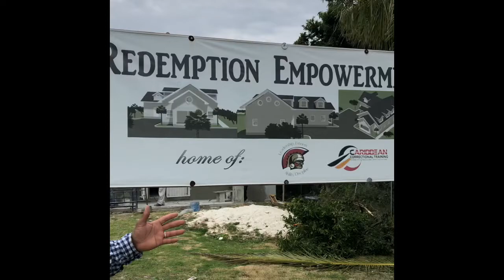LEAD Ad 01